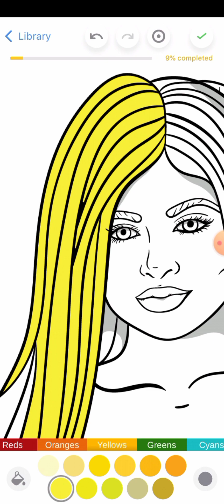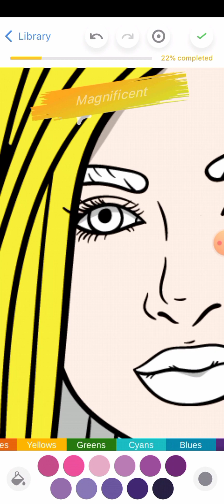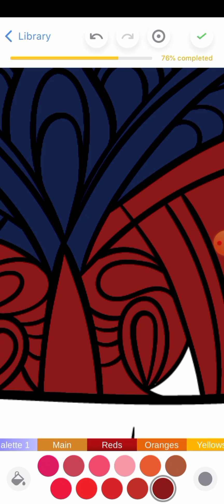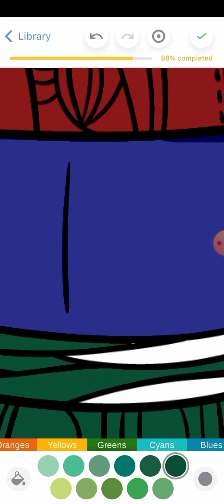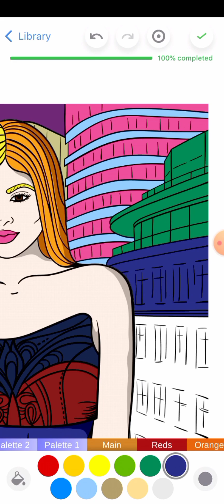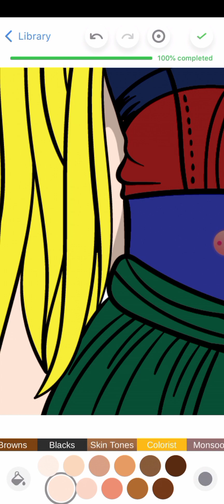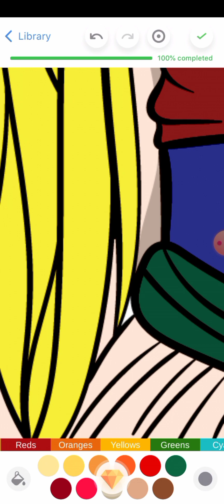THE COST GIRL FASHION